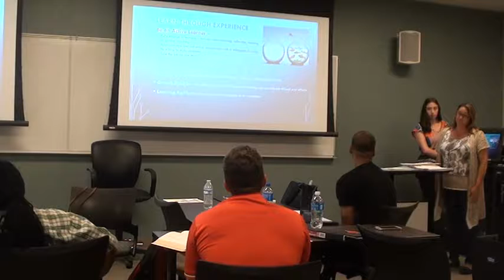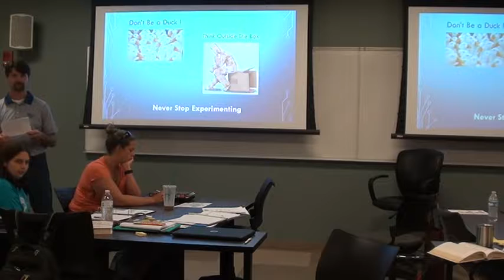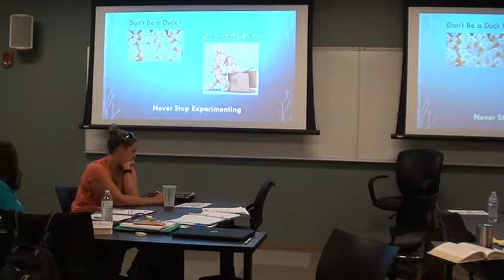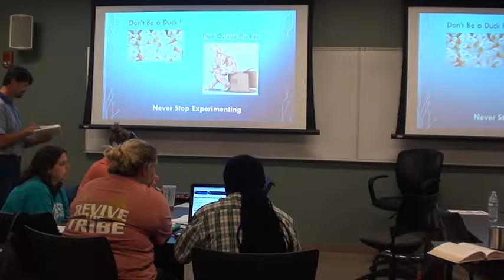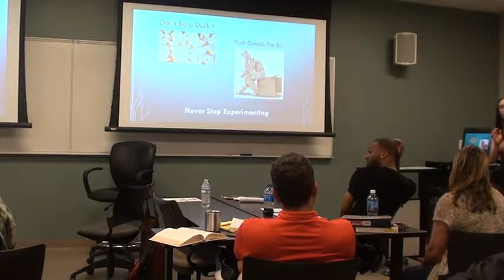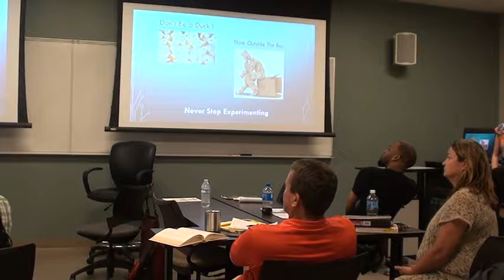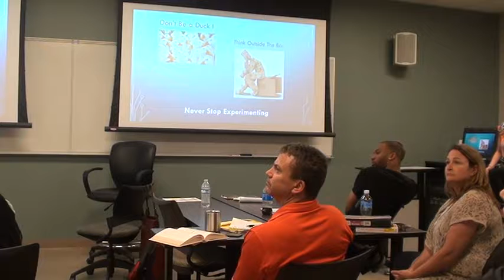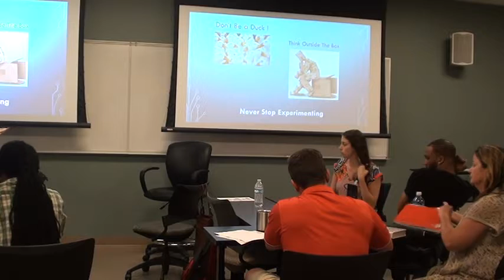SPSE 6080 Su17 Class 3 #6